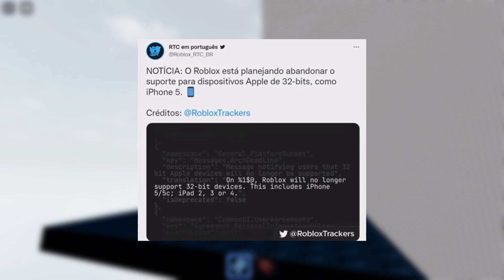OS CELULARES ESTÃO BANIDOS DO ROBLOX?📵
SEJA MEMBRO💋🫶🏻

Siiim...Agora o canal tem a opção de seja membro amores !

Apenas 4,99 por mês...só isso !!!😻

OS MEMBROS TERÃO ACESSO A ESSAS COISAS:

• PODERÃO VER MEUS VÍDEOS ANTES DOS OUTROS INSCRITOS.

• TERÃO ACESSO A EMOJIS LINDOS E LEGAIS QUE SÓ ELES PODEM USAR NO CHAT DE LIVES MINHAS OU NOS MEUS VÍDEOS!

E muuuito mais,assine já❤️

É isso,já que vc leu até aqui...TOMA ESSAS FRUTINHAS...

MAS SE VC QUISER ALGO MENOS SALDAVEL...

Tudo bem também kkk😁

Créditos:  Diário Do Casal Gamer

HASHTAG'S...